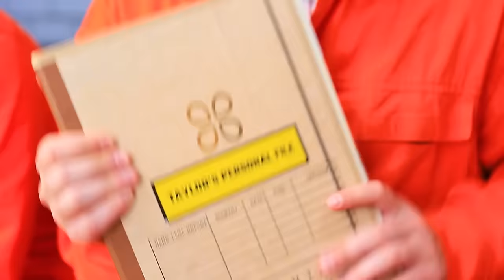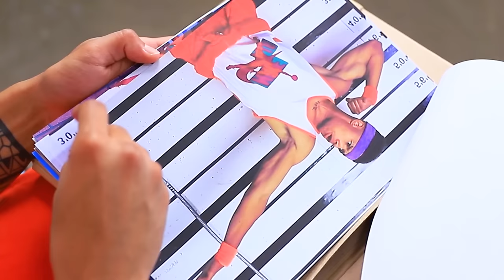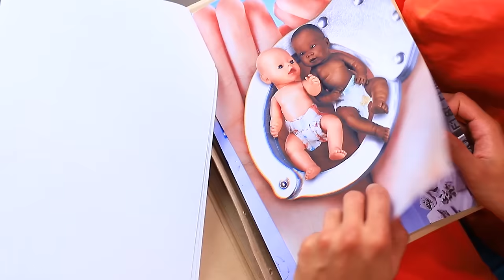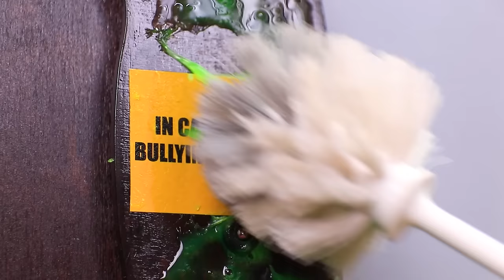Jock vs Nerd Student in Prison - Part 16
Meanwhile, Nerd and his friend 🧠 have already prepared some mischief! Nerds Mike, Dan, and jock Taylor are shocked 😱, as today Troom Prison has a very unusual visitor 👩🏻! But she has no idea how many strange surprises await her in the prisoners' cell... 🤫